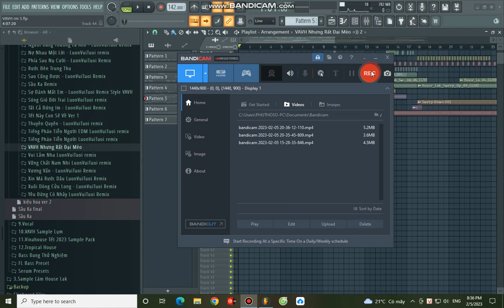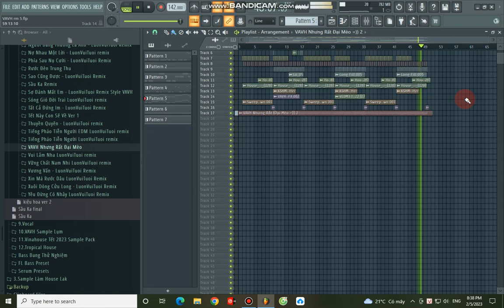[Free Flp] Full Drop Style VAVH Nhưng Rất Đại Mèo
• MB Bank: 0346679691 PHAM ANH TAI
End...
© Bản Quyền Thuộc Về LuonVuiTuoi Official ⌦ Vui Lòng Không Reup Dưới Mọi Hình Thức!!!